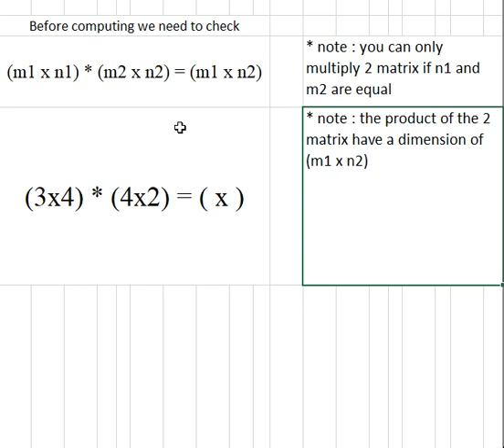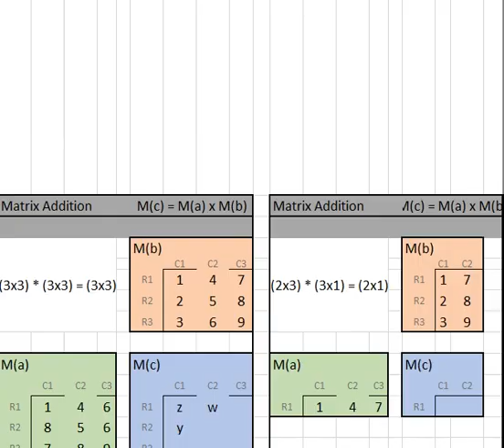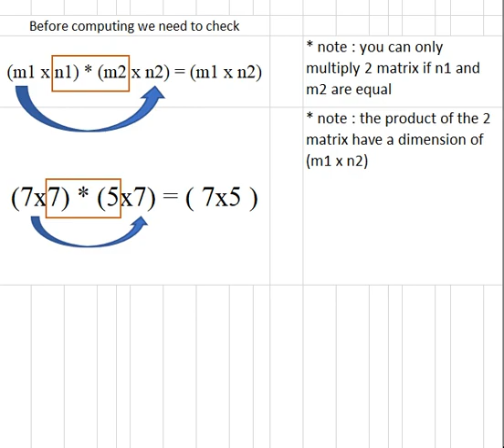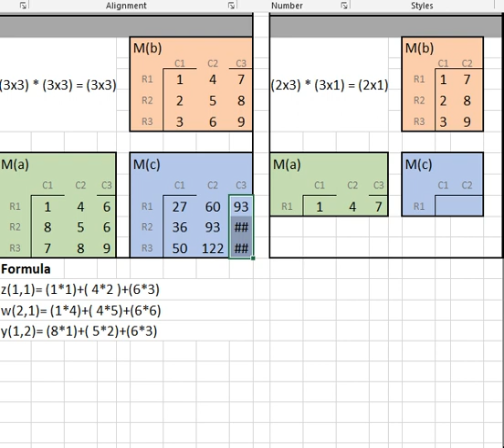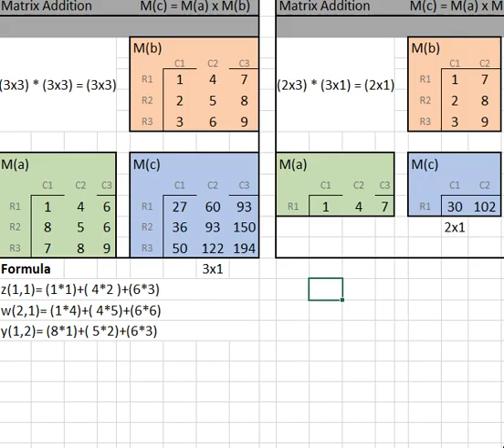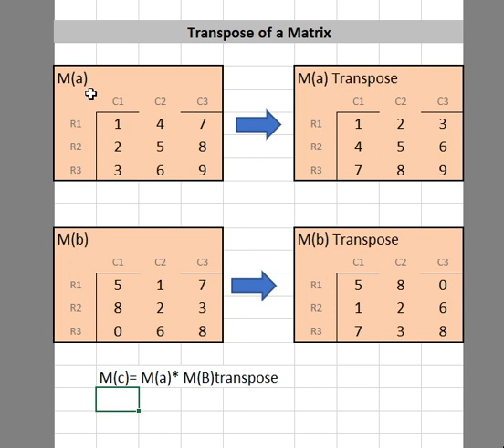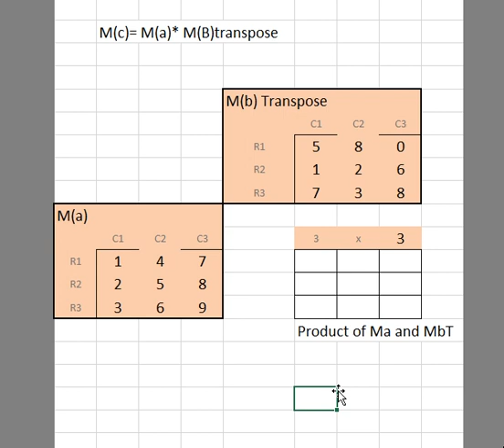Admath matrix Operations